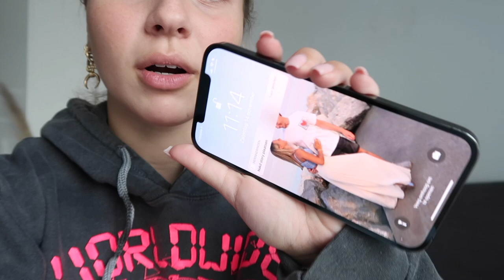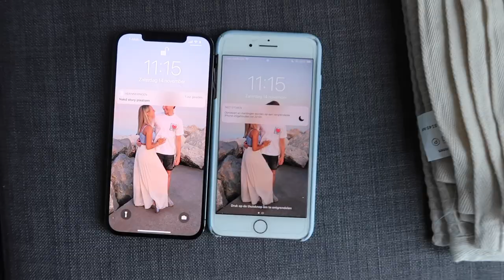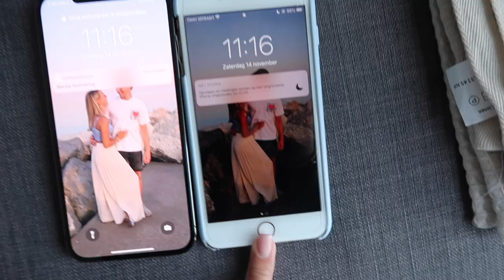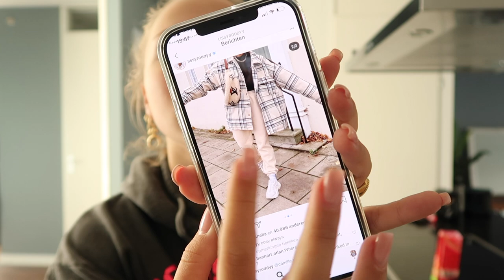Haar verven, Fiore samples & nieuwe Iphone 🍁 Weekvlog 24 - Fleur Nijbacker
Kortingscode: FLEUR15 voor 15% korting